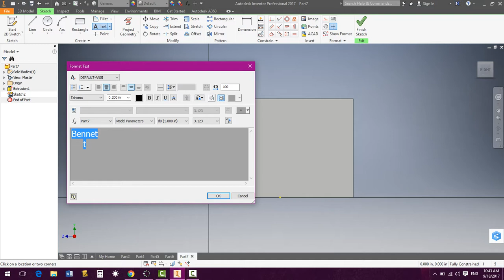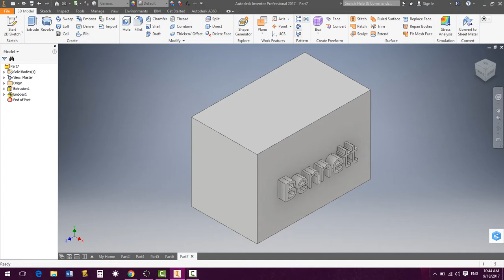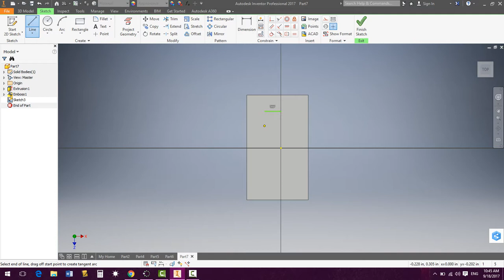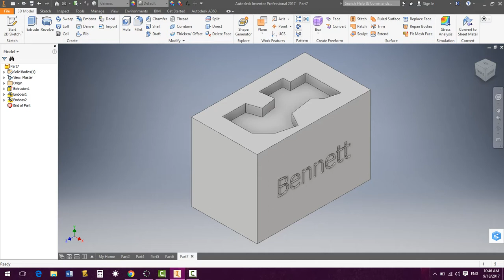How to Emboss